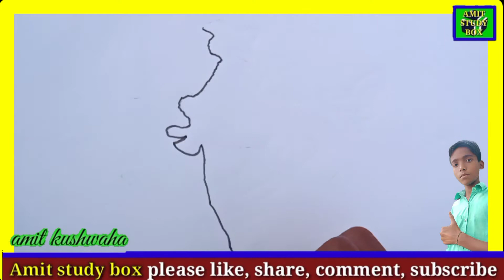भारत के नक्शे का चित्र बनाएं बड़े आसानी से ।। Amit study box।।